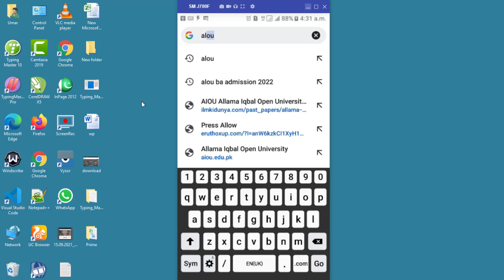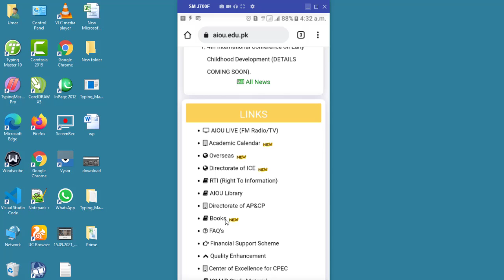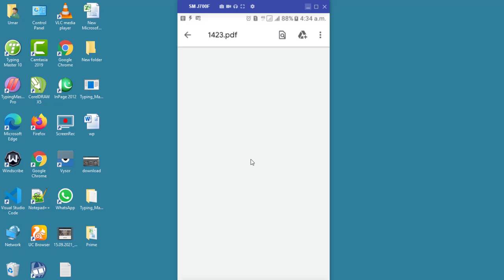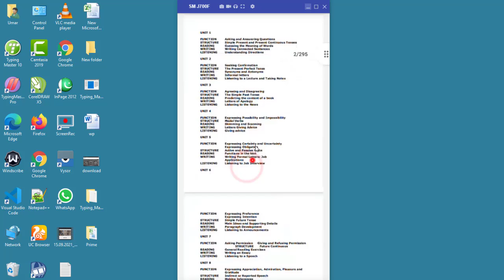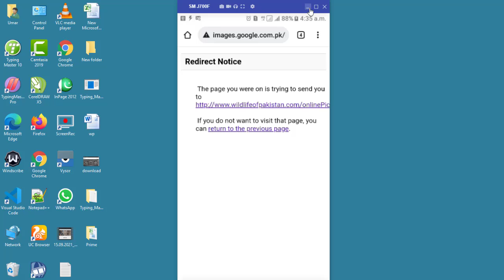How To Download AIOU Books| Download All Books Of Allama Iqbal Open University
How To Download AIOU Books | Download All Books Of allama iqbal open university AIOU Studio 9, aiou b.ed manual  research project  8613 in this video we learn how to download books from aiou for b.ed and m.ed .

aiou ma islamic studies books
How To Download AIOU Books
Aiou b.ed reaserch project code 8613
aiou books